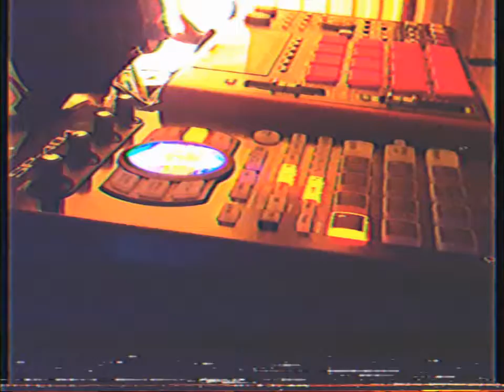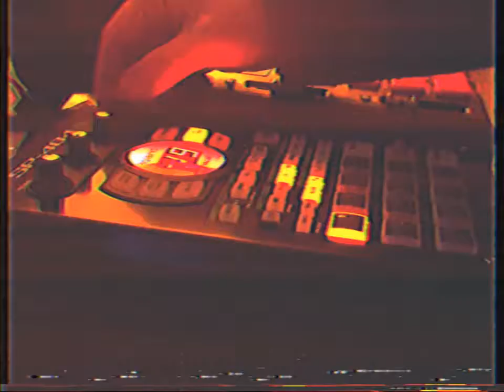Attracting Greatness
A lo-fi beat.
Merry Christmas!